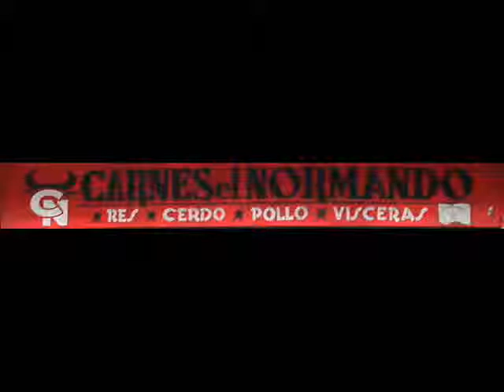CARNES EL NORMANDO